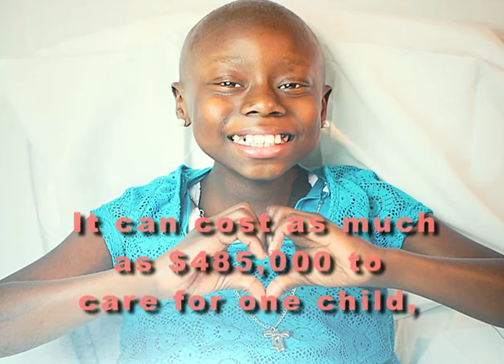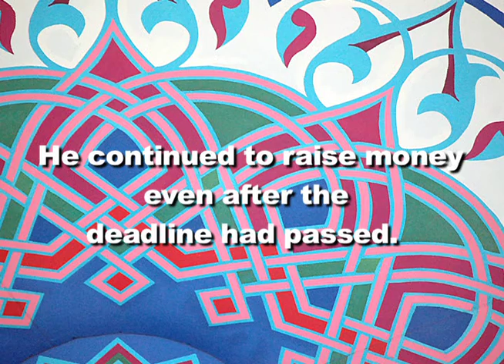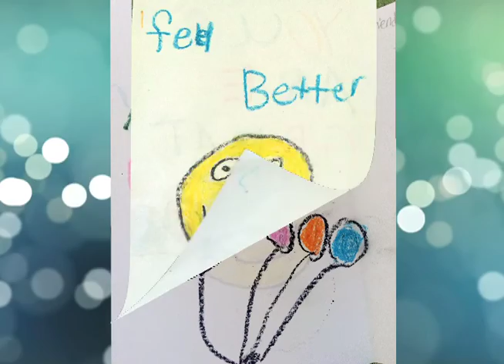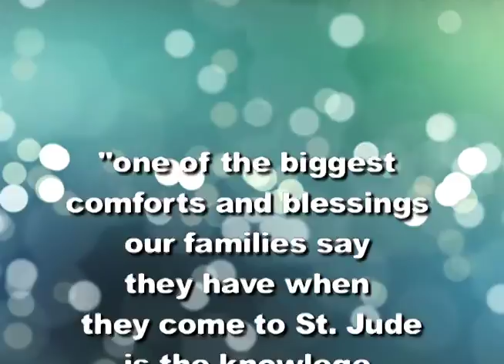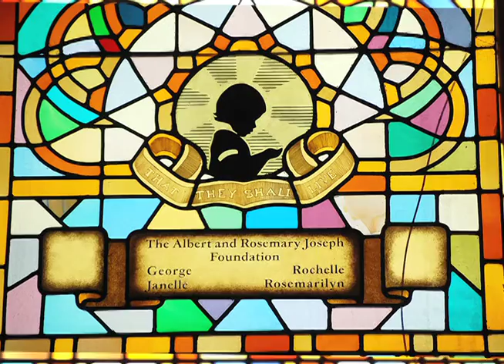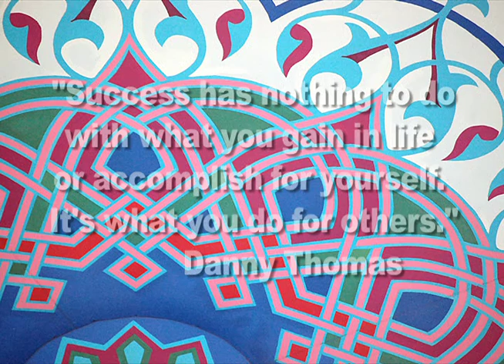2016, Jackson Goes to St. Jude's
In 2016, the students at T.R. Simmons Elementary participated in a Mathathon to raise money to help the kids at St. Jude's.  Together, they raised $3623.87
One student at T.R. raised $1019 all by himself.  That student, 7-year-old Jackson Crowell, recieved several awards at school during awards day, but it didn't end there.  He continued to raise money even after the deadline had passed.  Through much prayer, and sheer determination, Jackson and his family got to go to St. Jude's and present the remaining donations in person.  These included:  the additional money he had collected, the awards he had received, and a J. Royball painting that he took straight from his bedroom wall, for the kids and their families to enjoy.  The students at T.R. made get well cards to brighten the day for the kids at St. Jude's.  Jackson got to meet some important people who work together to make sure that every sick child gets the help they need. They got to go on a tour of the hospital grounds, and they learned a lot about St. Jude's and its founders.  Everybody had a great time and it was a day to remember.